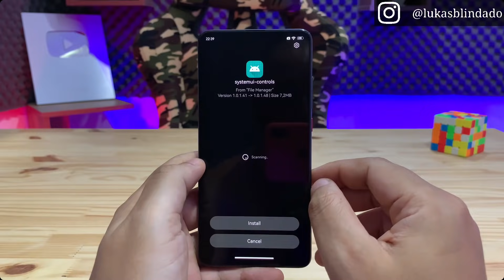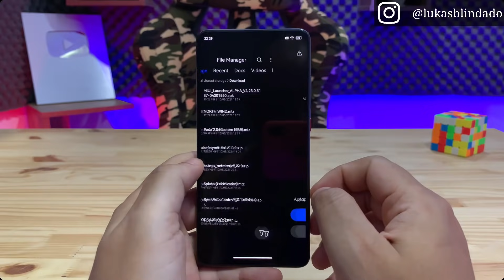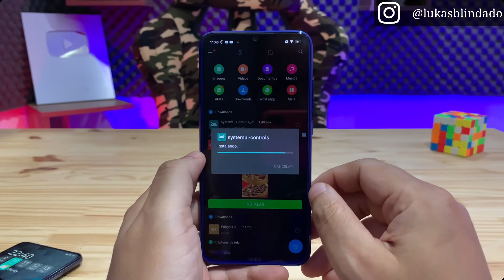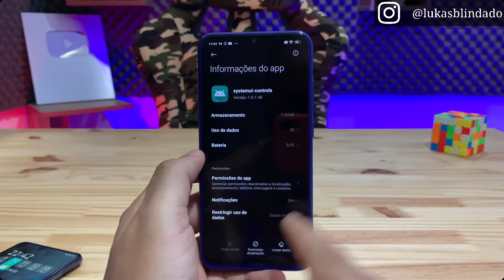Boom 💣 - Atualizou - Novo Painel de Volume MIUI 12.5 no Seu Xiaomi Global - Instale Agora 🔥🔥🔥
A Miui 12.5 tem um visual muito trabalhado em todas as partes do sistema, o que torna a interface do usuário muito mais premium e bonita. A Xiaomi vem caprichando quando o assunto é visual e a gente ver isso nitidamente no layout do novo painel de volume.

No vídeo acima você pode conferir um tutorial completo de como instalar o novo painel de volume da Miui 12.5 no seu xiaomi Global